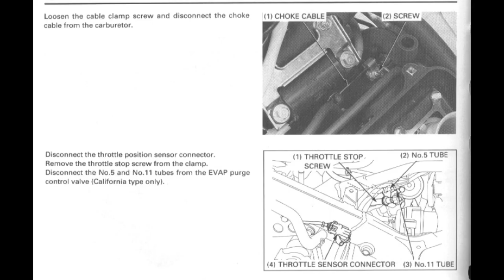Honda CBR 600 F PC 31 Vergaser ausbauen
Zeige heute eine HONDA CBR 600 F PC31 BY 1995 wird ein längeres Projekt werden um sie wieder Fit zu machen für die Straße.

1 Vergaser lösen und ausbauen
2 Kupplungs Zug abbauen
3 Zündspulen lösen